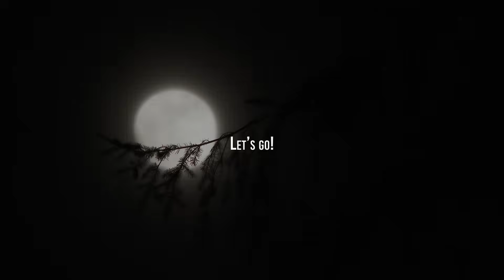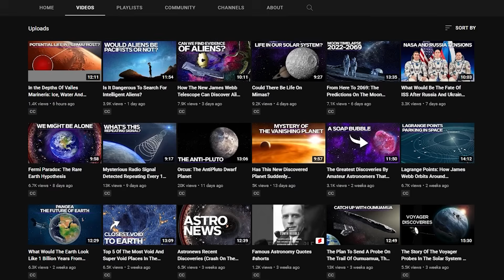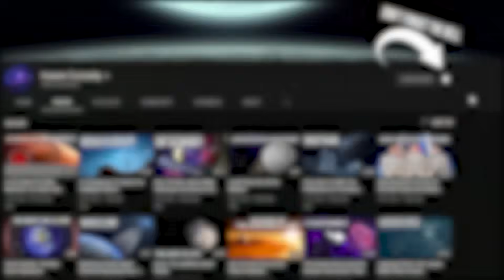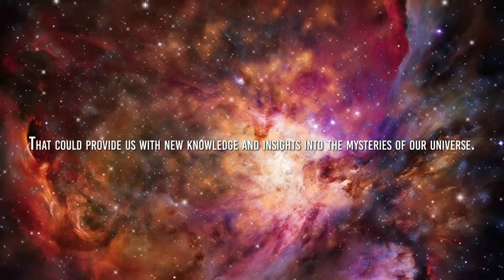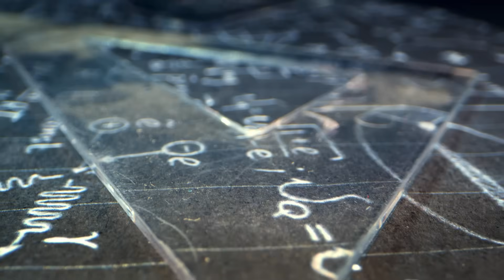Will Asteroid Apophis Hit Earth In 2029?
What are your plans for 2029?
According to scientists, a potentially hazardous asteroid, named Apophis, will be directed toward the Earth. Whether you believe in science or not, this is no joke: every newspaper is talking about it!
13 April 2029, save the date! This is when it will be visible from Europe and Africa. Forget about all the plans you have made, and get some tickets for you and your loved ones. Even though Apophis will not end up destroying the Earth, this will be the event of a lifetime.

Chelyabinsk event
It's 2013, in the Russian city of Chelyabinsk. The teacher Yulia Karbysheva is ordering her students to stay away from the room's windows and to hide under their desks. If anyone in the scientific community had predicted the impact of the asteroid, a simple warning to the entire population could have reduced the number of people hurt in Chelyabinsk: a blast came and Yulia found herself lacerated: a window glass cut through her arm, severing a tendon. Thankfully, none of her students got hurt.

The Closest Approach
The moment Apophis will be the closest to Earth, it will fly by at a distance of about 20 thousand miles away from the Earth’s surface. This is basically one-tenth of the Earth-Moon distance.
Yet, when scientists discovered it in 2004, it was no more than a tiny dot swimming in a sea of stars.
It is estimated to be about 1,100 feet (340 meters) across, and it was soon identified as one of the most hazardous asteroids that could impact Earth. Thankfully, that impact assessment changed after astronomers tracked Apophis and its orbit became better determined..

Video Chapters:
00:00 Intro
00:50  Chelyabinsk event
01:52 The closest approach
03:08 The event of Apophis in 2029
04:28 Structure and composition
05:10 formation history
06:07 OSIRIS-REX and Apophis
07:50 Orbit determination and impact prediction
09:04 How do they protect us from these collisions?